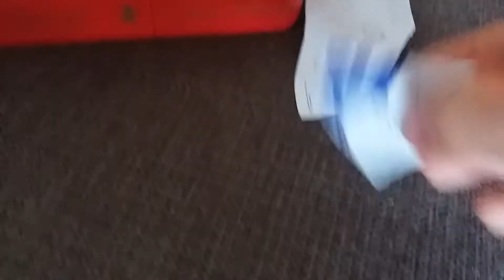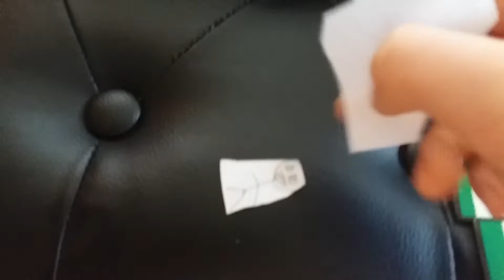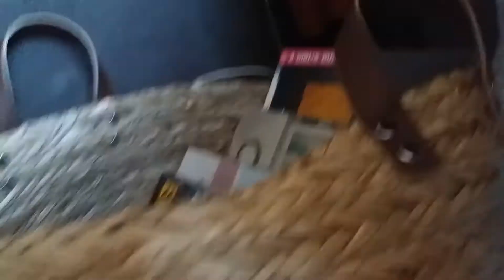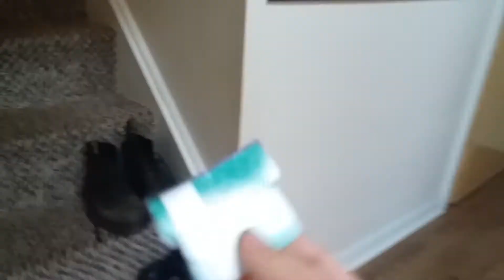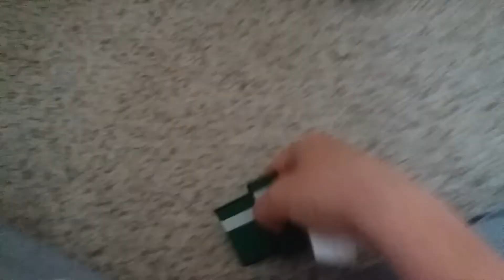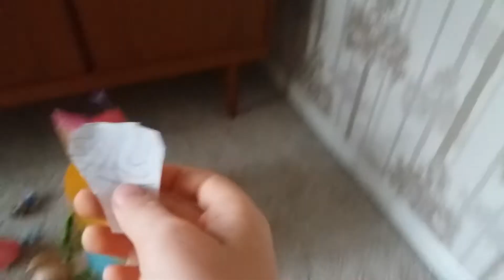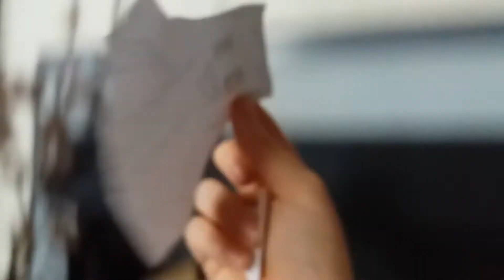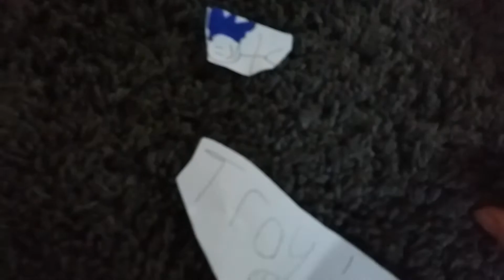Troyindo studios movie: troy indo the movie! DVD verson